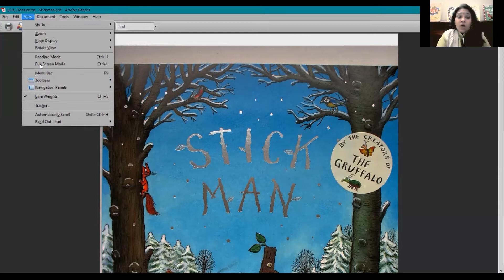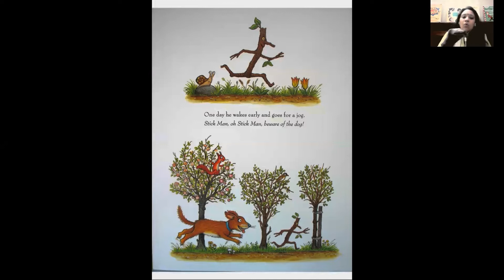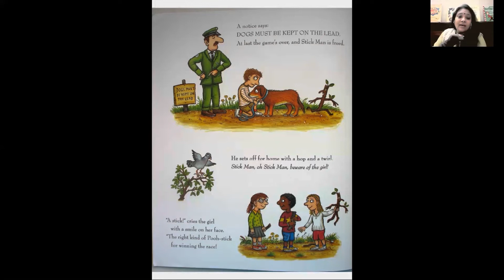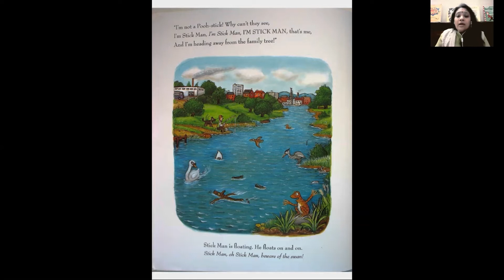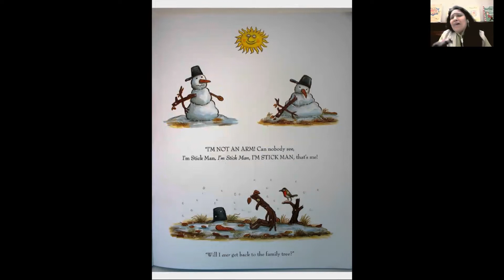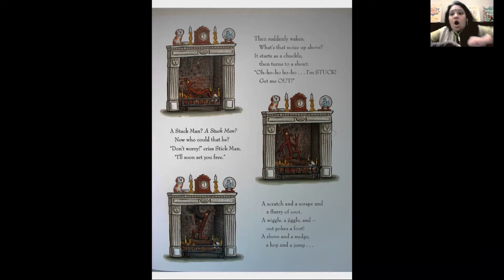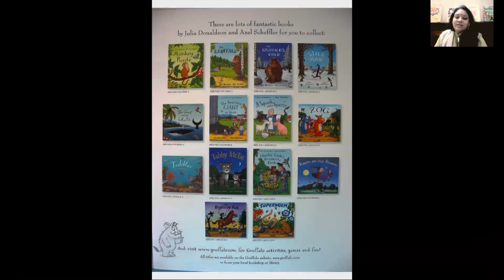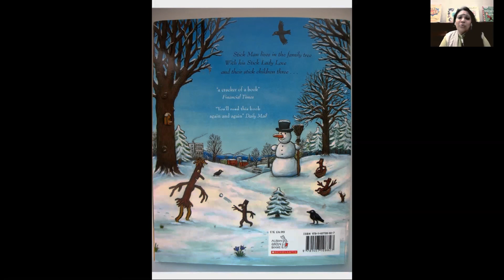Kids' Stories | Storytelling for Kids | The Stick Man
Enjoy an English story of the stick man with Yellow Class 'Storytelling' session.

Yellow Class is a free online hobby classes platform that provides online learning for kids. Join our WhatsApp community to get all class-related information and reap the benefits of live classes for kids.

Material Requirements:
- Water Bottle